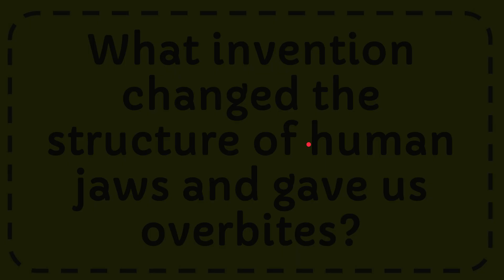What invention changed the structure of human jaws and gave us overbites?